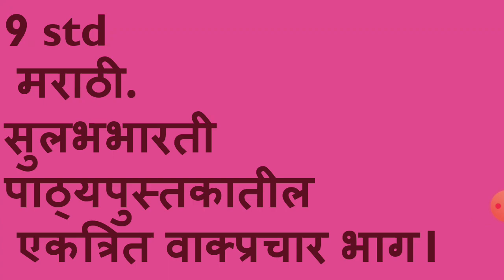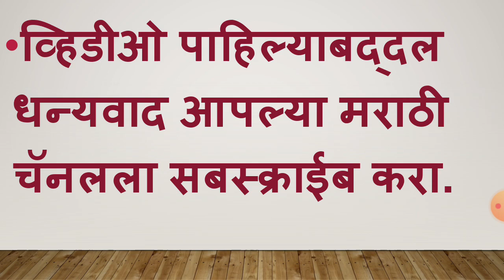9 std vakyaprachar aani arth l marathi grammar l AG TUTION